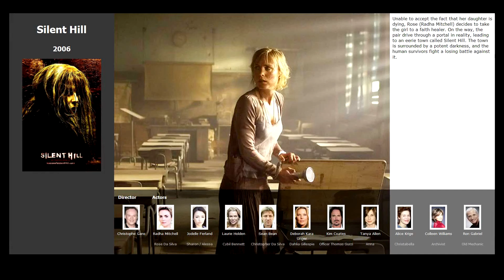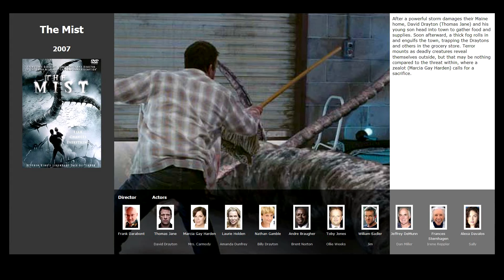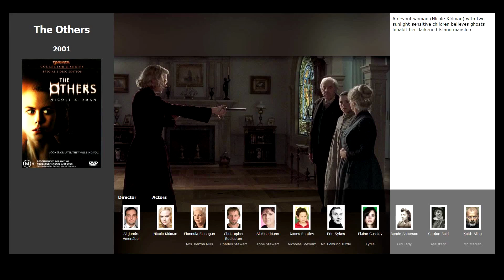Top 5 movies like Silent Hill (2006)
Movies similar to Silent Hill (2006):

00:08 Shutter Island (2010)
00:46 The Mist (2007)
01:18 The Ring (2002)
01:51 Resident Evil (2002)
02:24 The Others (2001)